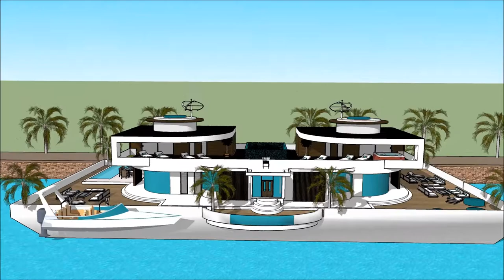QATAR INTERNATIONAL BOAT SHOW 2018 Exhibition and expo Luxury Yacht and Houseboat Charter Fleet yac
The houseboatzania launching an innovative high-end luxury yacht houseboat home design potentially as a display of exhibition of the QATAR INTERNATIONAL BOAT SHOW 2018 Exhibition and expo  Luxury Yacht and Houseboat Charter Fleet yac.

The collection of the Houseboatzania concept of QATAR INTERNATIONAL BOAT SHOW 2018 Exhibition and expo  Luxury Yacht and Houseboat Charter Fleet yac consists of high luxury and architectural art pieces in minimalism combined with living on the waterfront of the harbour of

The houseboat yacht design has the basis to sustain living with high standards and contemporary structural design at QATAR INTERNATIONAL BOAT SHOW 2018 Exhibition and expo  Luxury Yacht and Houseboat Charter Fleet yac with numerous of prospects for excessive living and celebrating the desire of life worldwide: